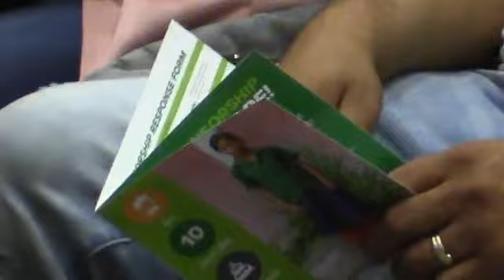Domingo 9AM 2.02.2020